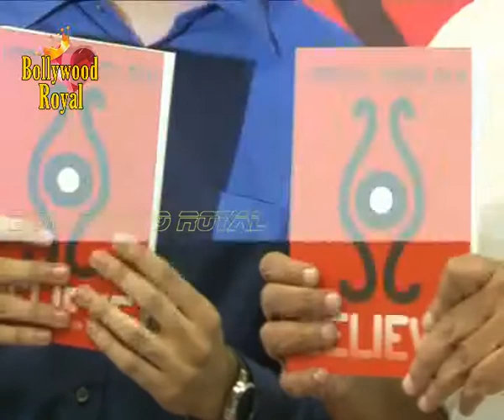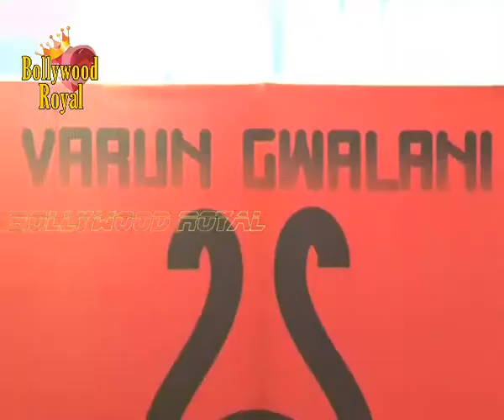Shyam Benegal unveils Varun Gwalani's book 'Believe' 1